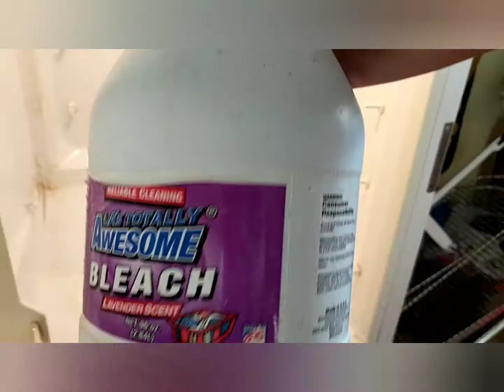Cleaning out my refrigerator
I had to remake the video I hope this one turns out better. I'm sorry for poor quality I'm still learning. I hope you enjoy this motivational clean experience.